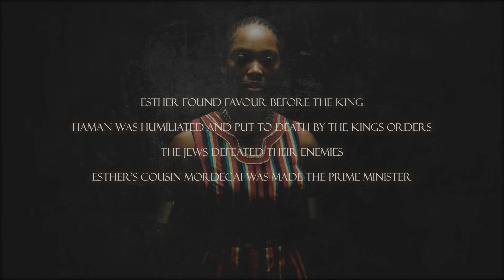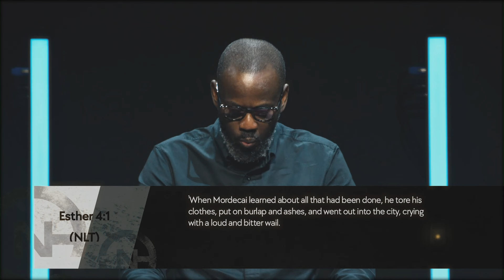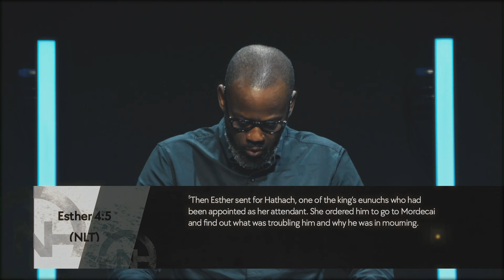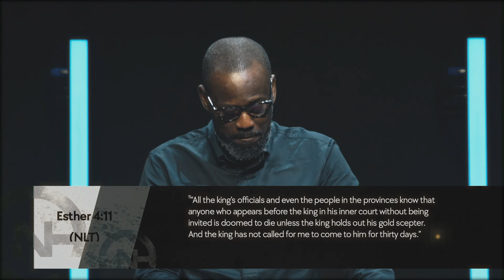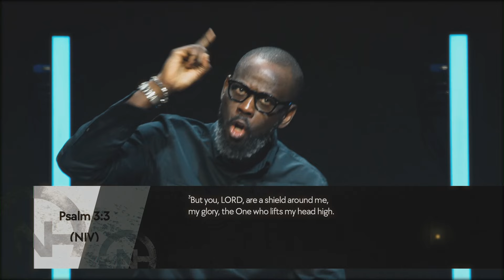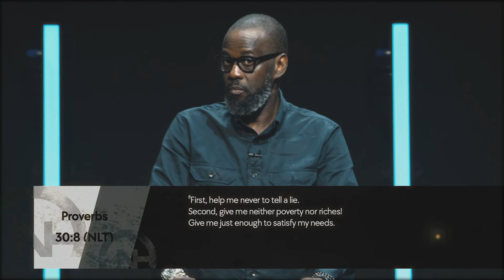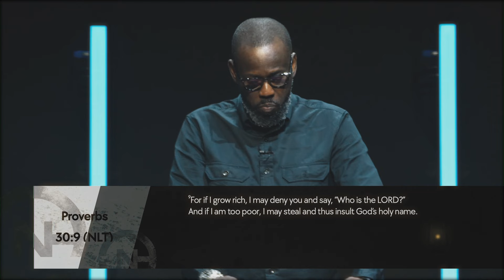The Woman King by Pastor Femi Omotayo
Join Pastor Femi Omotayo. as he shares the powerful message of The Woman King. Watch this inspiring video for a deeper understanding of this biblical story.

At New Covenant House, our mission is to impart the tools required by every member of New Covenant House to serve others with love; develop and multiply their gifts, and help the church fulfill its vision” We invite you to visit us and find out more about our community.